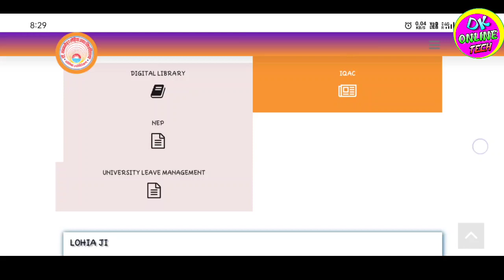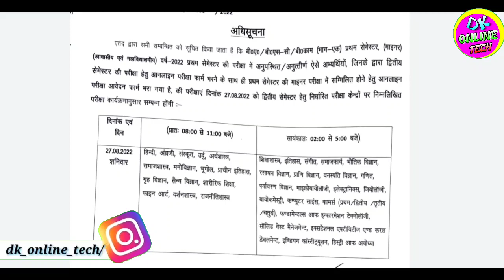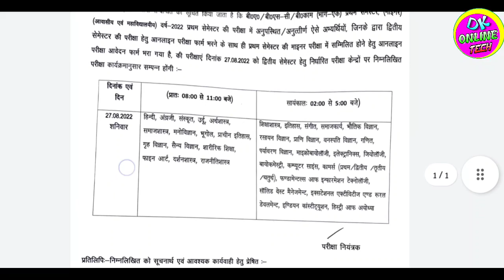Rmlau New notice 2022 | Rmlau back paper Exam date | Rmlau News Today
Tag...
Rmlau New notice 2022
Rmlau back paper Exam date
Rmlau News Today
Rmlau b.tech exam date 2022
 Rmlau news today
Rmlau back paper examination form  2022
Rmlau exam notification date 2022
rmlau back paper exam news
7) rmlau exam result
8) dr rmlau new exam scheme 2020
9) Dr ram manohar lohia avadh university exam date 2021
10) ram manohar lohia avadh university latest 11) news rmlau exam date 2022
12) Rmlau back paper date 2020
 13) rmlau examination form 2022
14) rmlau examination form
15) rmlau exam date today
16) rmlau new notice today 2022
dr. ram manohar lohiya avadh university news today in hindi
20) Rmlau news today in hindi
21) mbbs exam date 2022
22) mbbs exam center
23) Online application
24) rmlau online application date extension
25) Rmlau examination from 2022
26) Dr. Ram Manohar lohiya avadh university examination form
27) Examination center new 2022
28) L.L.B Examination form 2022
29) Rmlau examination form 2022
30|) Rmlau Entrance exam date
31) Rmlau Entrance exam pattern
32) dr ram manohar lohiya avadh university ayodhya result 2022
33) Rmlau result